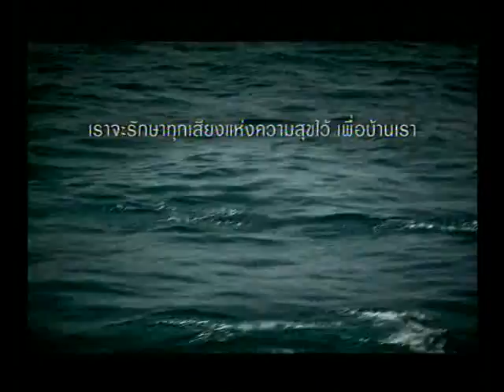จันทร์พันดาว โจ๊ะ พรึม พรึม : 28/03/54 [Part 1/4]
จันทร์พันดาว โจ๊ะ พรึม พรึม เทปนี้เปิดช่วงแรกมาสนุกกับ สุรชัย สมบัติเจริญ ในเพลง "สาวเอวต่ำลำซิ่ง" และ "คนไหนโสด". ส่วนในรอบการแข่งขัน เป็นการแข่งขันระหว่างคน 2 คน ที่เข้ามาแข่งและสู้เพื่อลูกที่เขารักทั้งคู่ คนหนึ่งเป็นคุณแม่ยังสาว "ณัฎฐนิชา แซ่อึ้ง" มีอาชีพขายลูกโป่งตามงานวัดซึ่งดั้นด้นเข้ามาแข่งเพราะต้องการหาเงินไปรักษาลูกซึ่งเป็นโรคกล้ามเนื้ออ่อนแรง ความเป็นแม่ของเธอทำให้เหล่าพิธีกรถึงกับมีน้ำตาเลยทีเดียว อีกฝ่ายหนึ่งเป็นคุณพ่อ "ไพฑูรย์ สิงห์คง" หลังภรรยาทิ้งไปเขาก็เลี้ยงลูกคนเดียว แต่มาเจอวิกฤติทำให้เขาตกงานจากเงินเดือน 15,000 บาท เหลือแค่วันละ 150 บาท บ้านกำลังจะถูกยึด ค่าเทอมลูกไม่มีจ่าย มาดูกันว่าใครจะได้เข้าสู่รอบต่อไป...